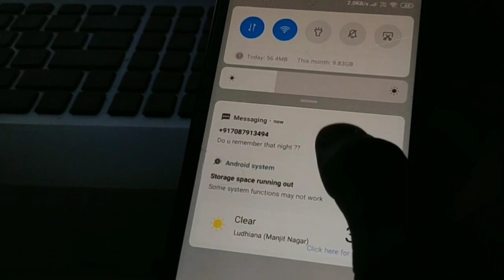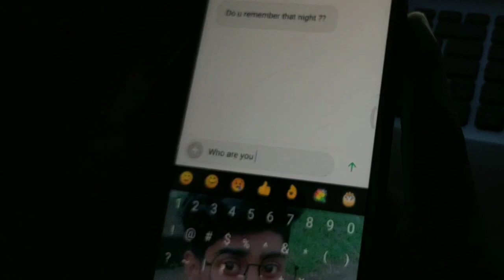The Last Night || Horror Short Film || ADP Entertainment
cast: Sayed Ariful Hoque
Gost :Rahul
Directed By : Ankush Banik
story : Ankush Banik

,haunted house
,thriller short film
,adp entertainment,
the last night,
arif,ankush banik,
hostel horror,
the,last,night,
The Presence,short horror film 2018,
jump scare movie,
homemade film,
no budget movie,
short horror film award winning,
horror short films award winning,
scariest short movie,
short film corner,
fright night film,
film (media genre),
scary movie (award-winning work),
creepy short horror movies,
horror movie (composition)